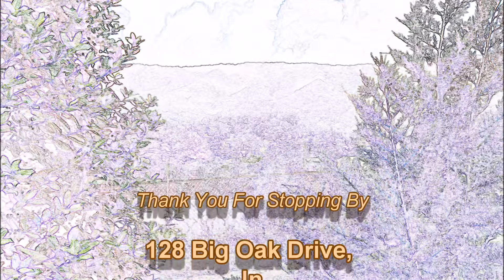128 Big Oak Drive, Butler TN